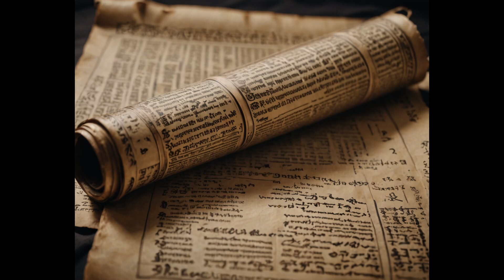성공을 위한 고대의 지혜 ㅣ열번째 두루마리ㅣ세계에서 제일 위대한 비밀 ㅣ오그만디노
[영상 제목: 성공을 위한 고대의 지혜 ㅣ열번째 두루마리ㅣ세계에서 제일 위대한 비밀 ㅣ오그만디노]

안녕하세요, 여러분! 오늘은 오그 만디노의 명작, "세계에서 제일 위대한 비밀-열번째 두리마리"를 소개해드릴게요. 이 책은 성공과 행복을 끌어당기는 비밀을 담고 있습니다. 여러분도 이 비밀을 통해 인생을 변화시키고 싶다면, 이 영상을 끝까지 시청해 주세요!
저자의 가르침대로 아침, 점심, 저녁 하루에 세번씩 한달간 시청하시면 여러분의 삶에 큰 힘이 될것이라고 믿습니다.

📚 오그 만디노와 세계에서 제일 위대한 비밀
오그 만디노는 한때 삶의 의미를 잃고 방황했지만, 자기계발의 비밀을 발견한 후 세계적으로 존경받는 작가가 되었습니다. 그의 책은 수백만 명의 삶을 변화시켰습니다.

🎥 앞으로의 여정
이번 영상은 열번째 두루마리입니다.
여러분도 함께 읽고, 배우고, 실천하며 저와 함께 성장해 나가길 바랍니다.

그리고 이 놀라운 여정에 더 많은 사람들이 동참할 수 있도록 공유도 부탁드립니다.

💬 댓글 참여
여러분의 의견을 듣고 싶습니다! 댓글로 "세계에서 가장 위대한 비밀"을 통해 얻고 싶은 점이나 궁금한 점을 남겨주세요.

여러분의 성공과 행복을 언제나 응원합니다.